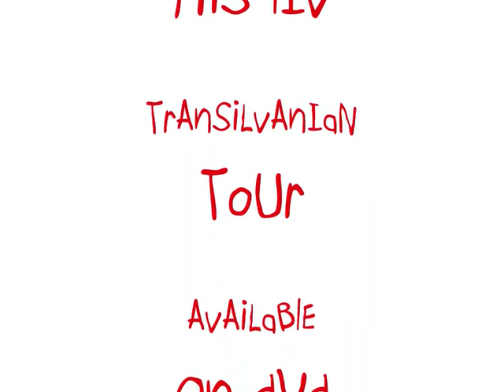The Count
The Count Sings Karaoke